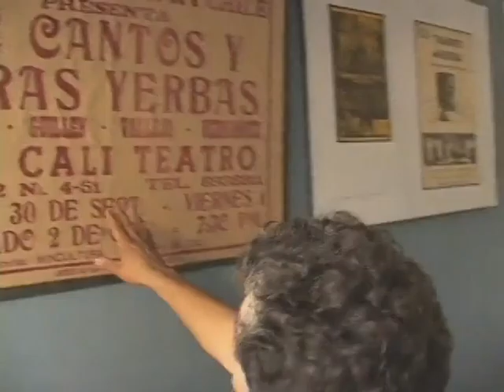LO MEJOR DE MI TIERRA, CHILE